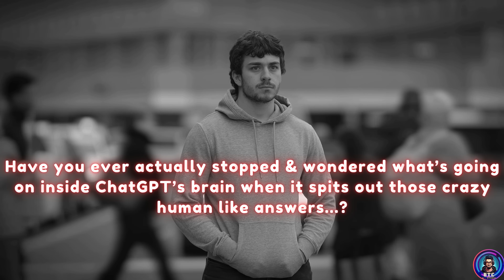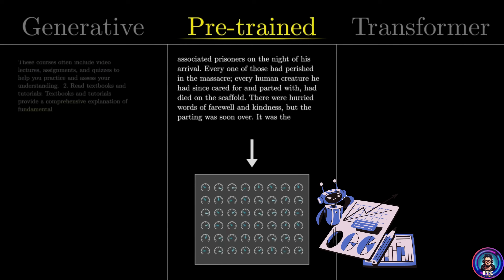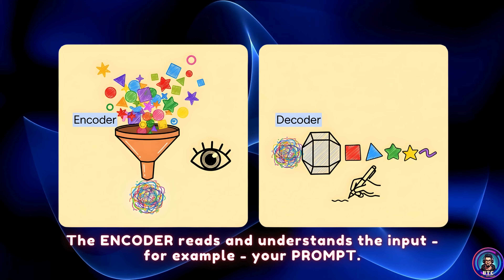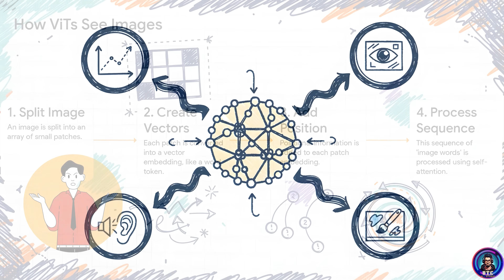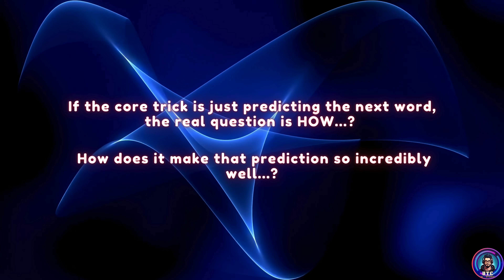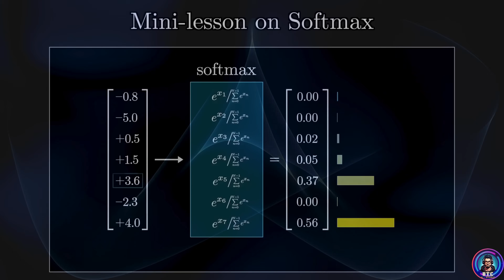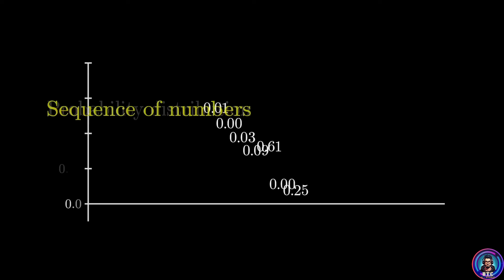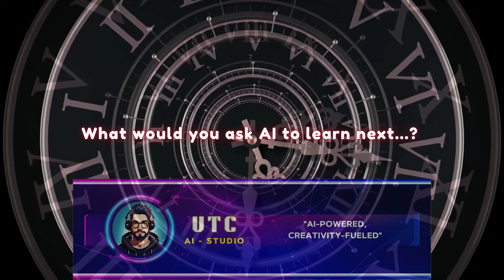How Do Transformers Work in AI...? | Understand It the Easy Way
Ever wondered what’s actually going on inside ChatGPT’s brain?
It all comes down to one revolutionary idea — the Transformer.
In this video, we’ll break down how Transformers work, what self-attention really means, and why this architecture changed AI forever.

You’ll learn:
• What makes Transformers different from older AI models
• How self-attention lets AI understand meaning and context
• The genius behind predicting the next word
• How Transformers power ChatGPT, DALL·E, Gemini, Claude, and AlphaFold
• Why scaling up these systems unlocked true artificial intelligence
This isn’t just about code — it’s the story of the idea that made AI feel human.
Chapters:
00:00 – Intro
02:02 – The Transformer Revolution
02:25 – Attention Is All You Need (Self-Attention)
03:20 – The Encoder–Decoder Setup
04:46 – Predicting the Next Word
05:47 – Tokens, Embeddings & Context (Positional Encoding)
07:20 – Scale and Parameters
08:15 – Creativity Dial (Temperature)
09:18 – Your Big Takeaway
AI Powered. Creativity Fueled.
Welcome to UTC AI Studio — where we decode how intelligence is built.

If we haven’t met before – Hey 👋 I’m Uday, an IT Professional, entrepreneur, AI enthusiast, and lifelong learner. So far, I’ve worn many hats — data analyst, test engineer, Salesforce developer, and entrepreneur. I’m passionate about Artificial Intelligence and the news around it. We’ll learn together and keep ourselves up-to-date on the AI industry. Whether you're a beginner or a tech lover, I’ve got something for you.

Let’s explore the future together — one AI topic at a time.

This video may contain copyrighted material used under Section 107 of the Copyright Act of 1976, which allows for fair use for purposes such as criticism, commentary, news reporting, teaching, and research. Short video segments or visuals are used only to demonstrate tools and concepts in a transformative, educational manner.